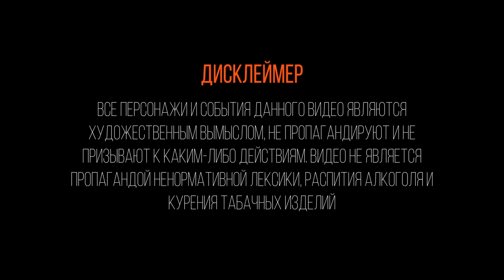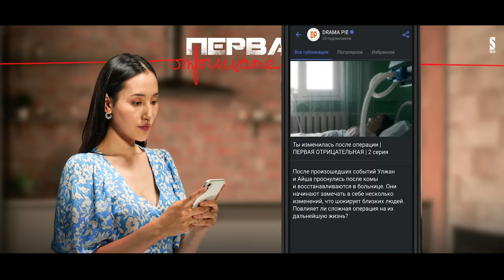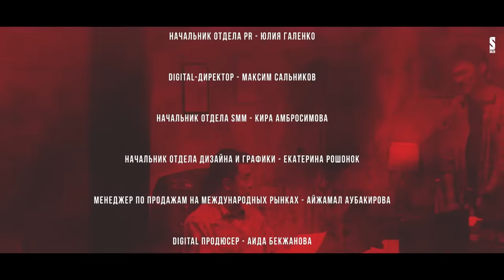Это у нас в крови | Первая отрицательная | 1 серия | Конкурс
КОНКУРС🔥

Хочешь выиграть умную колонку с голосовым помощником от известного бренда? 😏
Тогда скорее участвуй!
Условия розыгрыша очень просты 🙌
3. Оставить неограниченное количество комментариев 🔥
Чем больше комментариев вы напишите, тем больше шансов победить!
Через неделю мы с помощью рандомайзера выберем любой комментарий, а победитель получит наш подарок 🎉
Всем желаем удачи!

Улжан и Айша живут совершенно разной жизнью: девушка-мент и врач-келин. На первый взгляд их ничего не связывает, но этой ночью их привычный мир перевернется. Что же может объединить две разные линии жизни? И как кровь связана с произошедшими событиями?

Генеральный продюсер: Куат Садыков
Креативный продюсер: Айдана Абеуова
Digital-продюсер: Аида Бекжанова
Creative designer: Екатерина Рошонок, Қайрат Өтелбай
PR: Юлия Галенко, Алия Жапакова
Маркетинг: Виктория Копель, Олеся Муренко
SMM-специалист: Бақыт Тұрсынова
Фотограф: Владимир Боровков
Инженер монтажа: Еркiн Сагиндыков
Переводчик: Қамар Тасан

🎥 Rocket Stories:

Генеральный продюсер: Алишер Утев
Режиссер-постановщик: Модияр Абдукадыров
Автор идеи: Сергей Литовченко
Авторы сценария: Куаныш Стаханов, Биржан Кабылбаев, Асар Абулхайров, Айнур Мубарова, Ермек Шынгыс, Саят Саруар , Ефрат Шарипов
Оператор-постановщик: Диас Абдрахман
Художник-постановщик: Айсұлтан Төребек
Художник по костюмам: Маржан Карипжан
Художник по гриму: Эльгиза Аркин, Наиля Жанабил
Кастинг-директор: Анель Ерланова
Режиссер монтажа: Шалқар Тәнеке
Исполнительный продюсер: Саламат Исабаев
Композитор: Назарбек Оразбеков

🎬  В ролях:

Даулет – Рауан Романи
Баглан – Айдар Аскарбеков
Макпал – Алия Жанатқызы
Арнат – Сергей Жуйков
Санжар – Айарыс Даукараев
Алма  – Меруерт Кульсартова
Алпысбай ага  – Тимур Макажан
Лейла  –  Мереке Жұматхан
Дамели –  Назерке Бекболова
Ляззат  –  Айгуль Наремгенова
Марат – Оразымбетов  Кенжебек
Алихан  – Тимур Айдын
Толганай  – Марал Рамазанова
Азамат  – Арман Каримов
Ильнур  –  Арнур Кусаингазин
Макпал 17 лет  – Фатима Мырзахмет
Улжан 10 лет   — Жансая Алтынберік
Эрика  – Карина Жумалиева
Марсель  –  Баходир Ерматов
Дамир  – Аян Батырбек
Зауреш  –  Айгерим Тасыбек
Владик  – Акиф Петров

🎥 Съемочная группа:

Ассистент художника-постановщика: Улан Елеуов, Ермек Улакулов, Олжас Марат
Ассистент художника по костюмам: Арайлым Әбілқасымова , Әлия Еркін
Ассистент кастинг директора: Анель Аубакирова, Айша Усербаева
Ассистент режиссера: Нейли Султашева, Алина Мутик
Администратор: Бекарыс Тыныс
Менеджер по локациям: Еркеулан Умиралиев
Гафер: Кемелбек Тұран
Осветитель: Есенгелды Мельдебеков
Механик оптики: Алишер Дуйсенбиев
Механик: Ғалымжан Ерланұлы
Звукорежиссер: Дмитрий Тиканов
Бум оператор: Андрей Кирюхин
Цветокорекция: Данияр Мусин